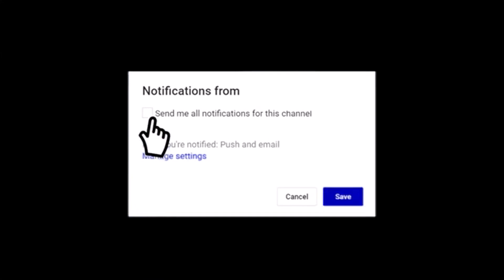Most Underrated Dribble Gawd Mixtape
Leave a Like/Comment  if u enjoyed
LETS GET 10 LIKES?

Thanks for the support Guys, and Leaving a comment is always appreciated!

NEW! Best Jumpshot EVER on NBA 2K19 For all archetypes and builds! NBA 2K19 BEST JUMPSHOT